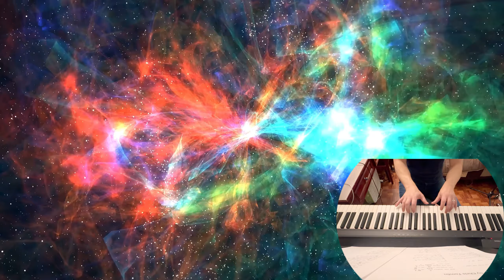Holy Forever SAX Worship Cover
Shocking Cover of Holy Forever!  - John J Peterson
This is a Sax cover.   All parts are arranged and recorded by me.